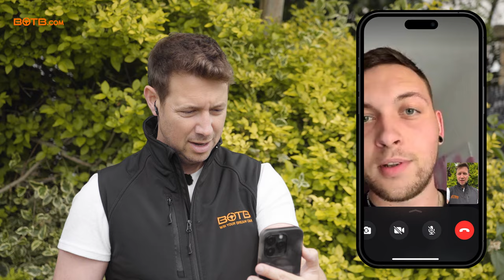Student WINS 700BHP Dodge SRT Hellcat Widebody + £50,000! BOTB Car Winner!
Win a car, cash or choose from other fantastic prizes at BOTB! | Enter the BOTB Dream Car, Midweek Lifestyle & Friday Fun competitions from just 60p |

Congratulations to this week’s Dream Car Competition winner, Silvio, who’s won a Dodge Challenger SRT Hellcat Widebody worth £95,000 plus a £50,000 cash top-up! That’s a life-changing grand total of £145,000!

“Wow!” Silvio gasped as BOTB presenter Christian revved the Dodge’s awesome engine. And no wonder – the Dodge has an incredible 700bhp, powered by a 6.2-litre supercharged V8 engine.

Well done, Silvio – you’ve finally got the American muscle car you’ve already dreamed of!

Correction: In the surprise video, Christian was so excited playing around in the Dodge that he knocked £5k off the price tag! The Dodge Challenger SRT Widebody is actually worth £95,000.